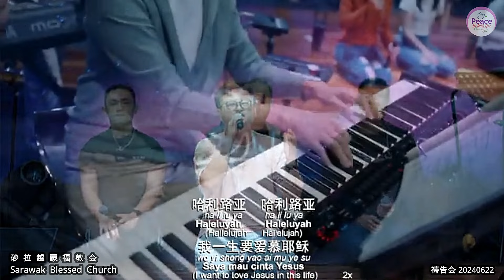在生命中 Yang Terutama didalam Hidup Ini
在生命中
Yang Terutama didalam Hidup Ini